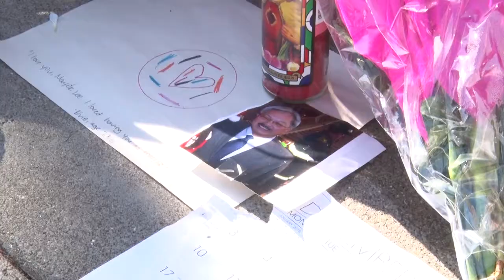三藩市市長李孟賢突然離世 華埠市民表示惋惜 Chinatown mourned for Mayor Ed Lee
很多市民今天早上一剛起來，得知三藩市市長李孟賢離世的消息，都感到愕然。對於李孟賢市長的離世，很多市民都感到惋惜。